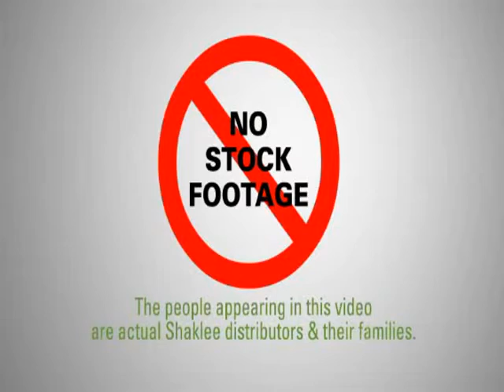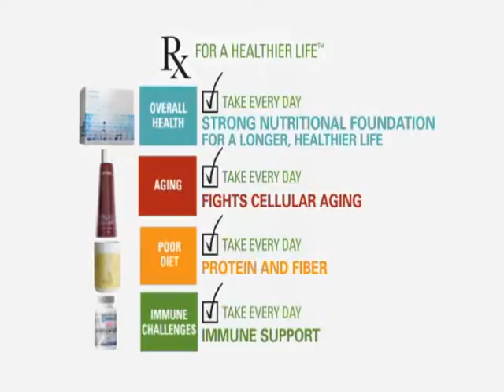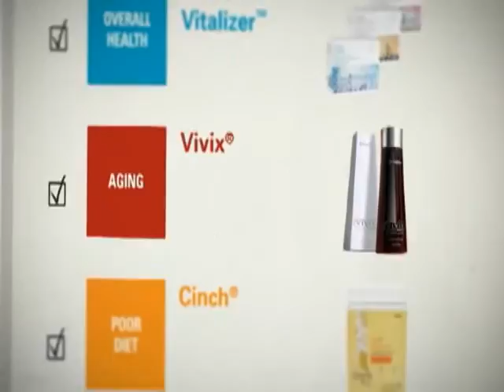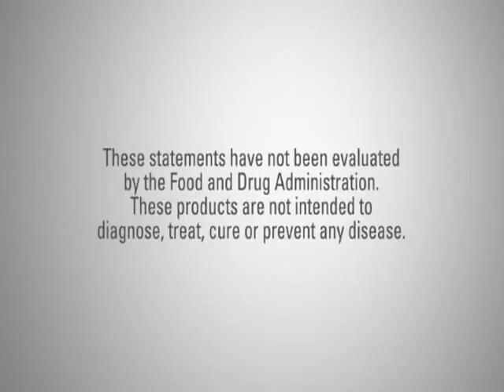RxforHealthierLife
Rx for Healthier Life